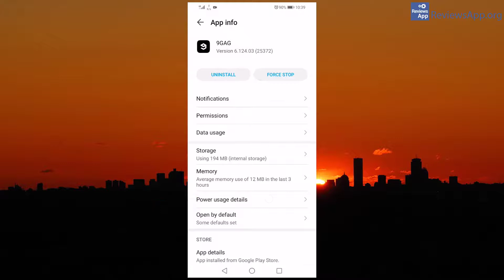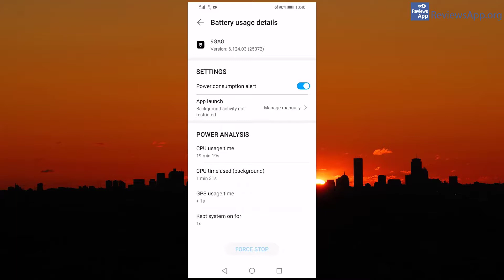How to Stop Apps From Automatically Launching on Android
How to Stop Apps From Automatically Launching on Android - tutorial

If you want to read the video transcript or more details